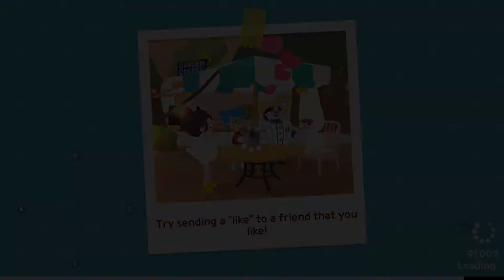Play Together 天天玩樂園｜絕不輸給動物森友會！｜新手教學攻略EP2｜警察包包出沒地點、寵物親密度孵蛋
何時何地都能製作美好回憶的。我們的樂園! 晚上去鬼屋來和殭屍玩一場躲貓貓, 去露營場和朋友們一起挑戰無限之塔! 只屬於我們的小小世界"天天玩樂園"。

如何在電腦上下載玩天天玩樂園：
★下載模擬器到電腦上
★運行安裝包並完成安裝
★在模擬器上搜尋天天玩樂園
★從應用商店裡安裝遊戲
★安裝完成後點擊遊戲圖標進入遊戲